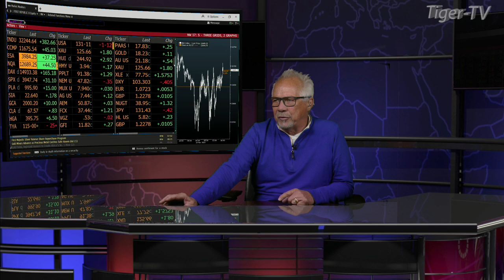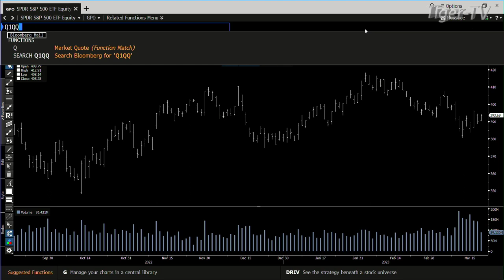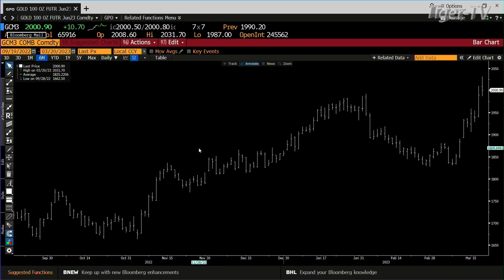March 20th, 4PM ET Market Update on TFNN - 2023